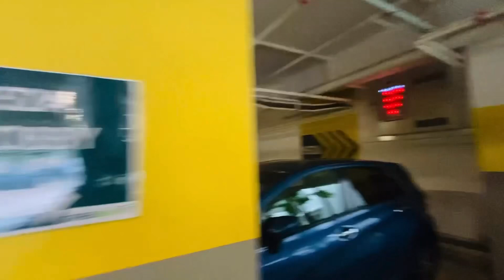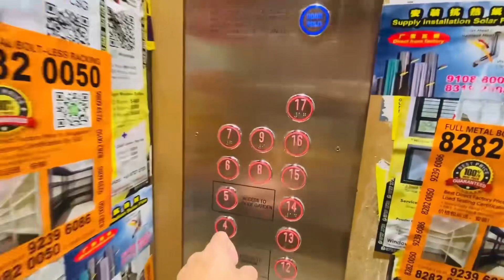How Singapore is Redefining Public Housing | Tampines GreenGem | HDB BTO Sales Launch Nov 2018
Discover how Singapore is redefining public housing with the launch of Tampines GreenGem during the HDB BTO sales in November 2018. This innovative project highlights the evolution of Singapore's property landscape, showcasing modern designs and sustainable living options that cater to a diverse range of residents.

Join us as we explore this remarkable development and its impact on the Singapore property market, including insights into the benefits of owning a BTO flat in one of the most vibrant districts in Singapore. Whether you're a first-time homebuyer, a seasoned investor, or simply curious about the evolving landscape of Singapore real estate, this video provides valuable information and a comprehensive HomeTour of Tampines GreenGem.

Learn about the unique features of HDB flats and how they compare to private property options in Singapore. We'll also discuss the potential for asset progression and the advantages of investing in new launches like Tampines GreenGem. Don't miss out on the opportunity to see how this project sets a new standard in housing and community living in Singapore.

If you're looking for insights into the Singapore property market, tips from a real estate agent, or the latest trends in HDB resale and new launches, this video is perfect for you. Dive into the future of public housing in Singapore today!